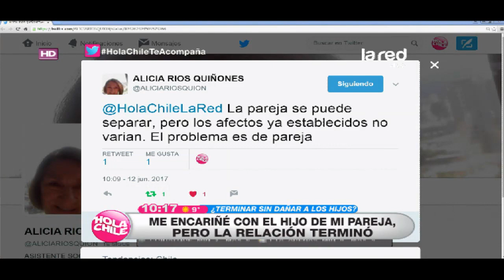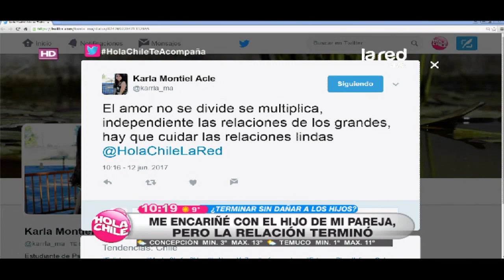Me encariñé con los hijos de mi pareja pero el amor se terminó ¿Cómo enfrentar esta situación?